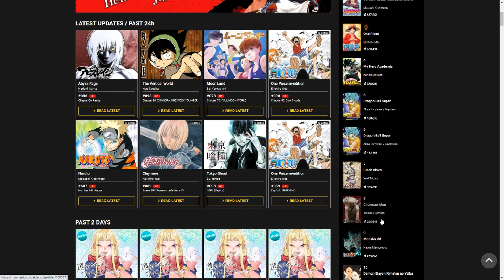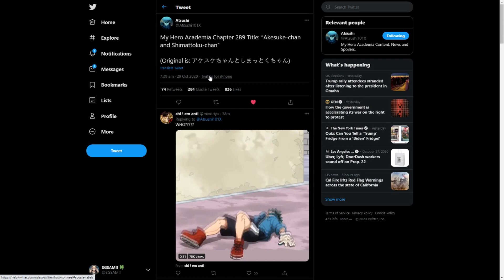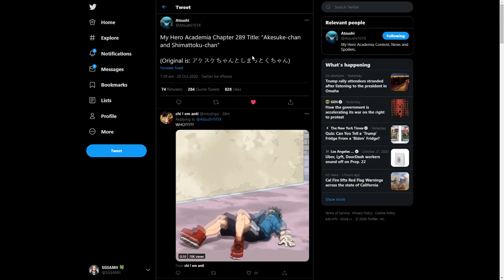MY HERO ACADEMIA CHAPTER 289 SPOILER LEAKS TODOROKI SAVES DEKU & BAKUGO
MY HERO ACADEMIA CHAPTER 289 SPOILER LEAKS TODOROKI SAVES DEKU & BAKUGO Shoto SAVES BAKUGO FROM DEATH Shigaraki AWAKENS

MY HERO ACADEMIA CHAPTER 289 SPOILER LEAKS TODOROKI SAVES DEKU & BAKUGO MY HERO ACADEMIA CHAPTER 289 SPOILER LEAKS